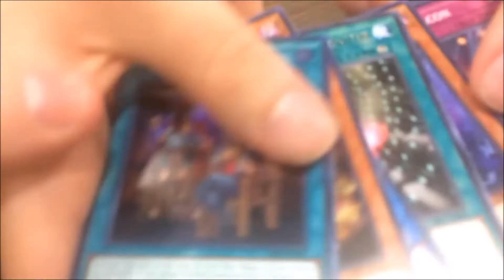Rokket Deck Profile 2017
I hope you guys enjoy this little video I'll be on my vacation with family by the time you watch this but please leave a comment and follow me on other social media pages.

My Book: